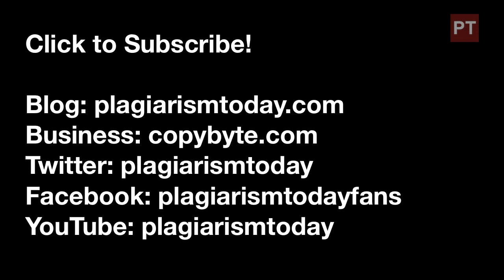The CES Copyright Panel Echo Chamber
At CES a veritable whos-who of copyright reformers and "anti-copyrights" got together for a panel. But without a dissenting voice or even tough questions, it ended up being just a rehash of what we already knew.